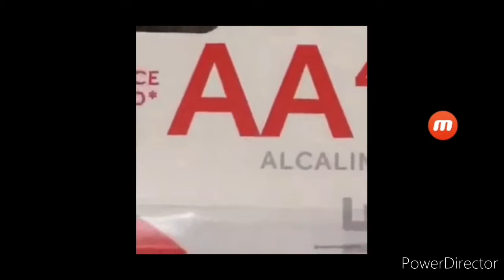Perfectly Cut Screams 1